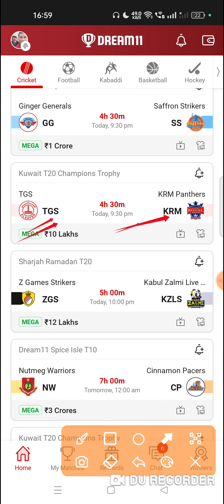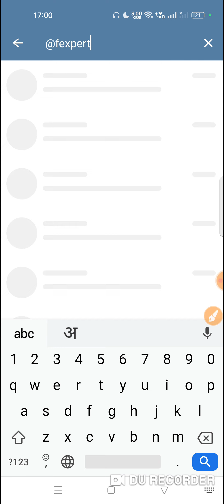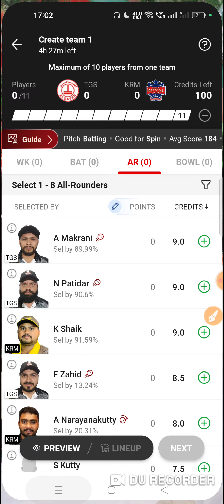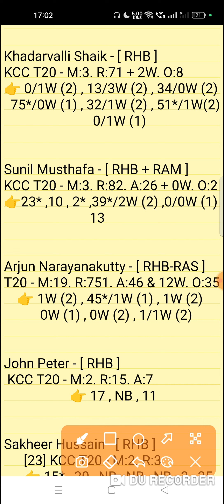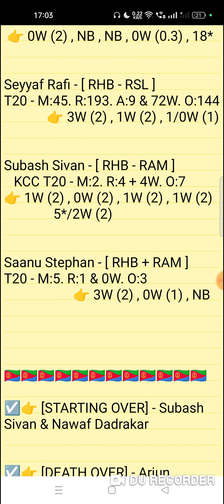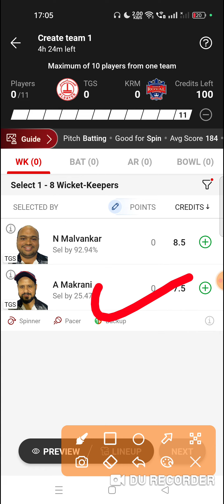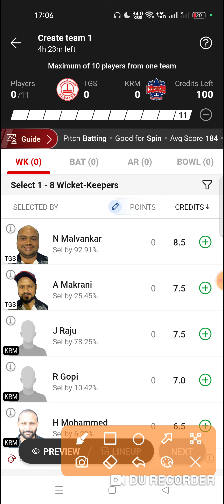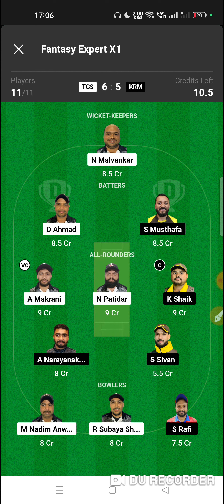tgs vs krm dream11 prediction | tgs vs krm dream11 team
TGS vs KRM Panthers 4th Match Kuwait T20 Champions Trophy Series 2023 Match Prediction Video
TGS vs KRM Match Prediction Video

1. This analysis is based on my Understanding,knowledge and instinct. While selecting your team, consider the points mentioned and make your own decision.

2. Dream 11 takes great care to comply with all central and state legislation in India to ensure that users are fully protected. Every contest on platform is carefuly designed to comply with applicable statutes and regulations in India. Dream1 constitutes a 'game of mere skir, which makes the Dreamll game exempt from the provisions of the Public Gambling Act, 1867 (PGA) Dreamil is a legitimate business activity protected under Article 19(Dg) of the Constitution of India

3."This Game Invols an element of
    Own Risk"